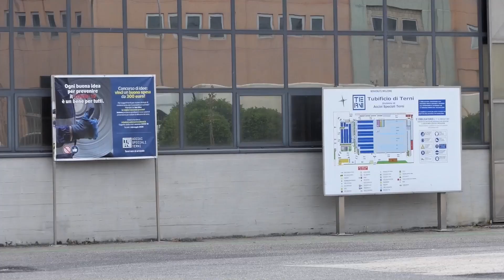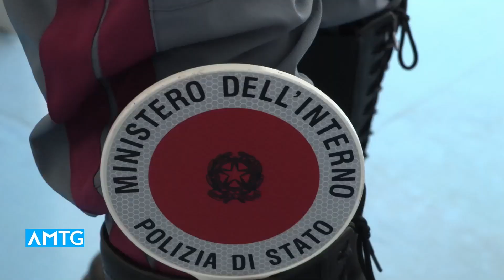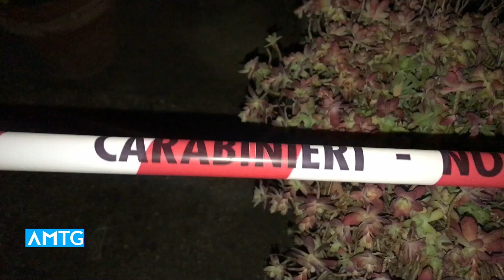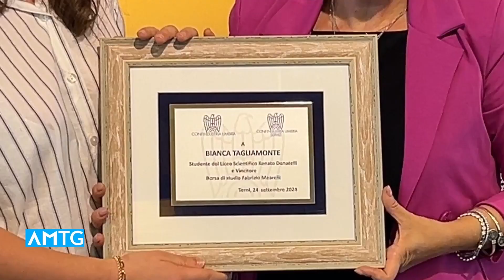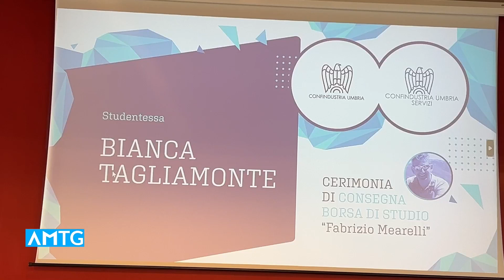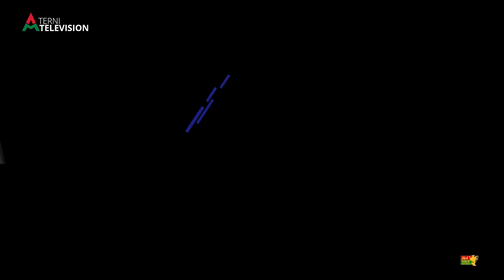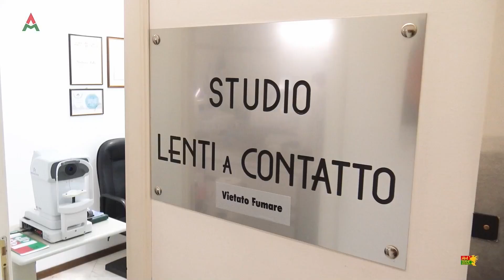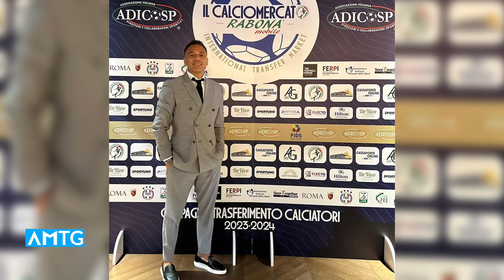Telegiornale dell'Umbria - Edizione delle 20:00 del 25 settembre 2024